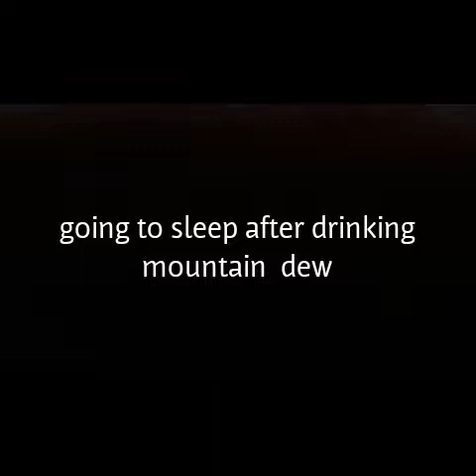Laughter a ton :ep 1 the sleep over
This is a new awesome  series by carson and alex